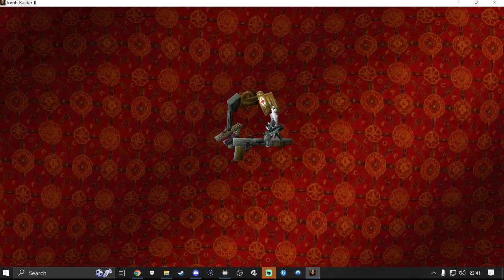A Very Classic Christmas by AgentXP (Part 4)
For the full playlist of my playthrough of the TRLE, A Very Classic Christmas by AgentXP